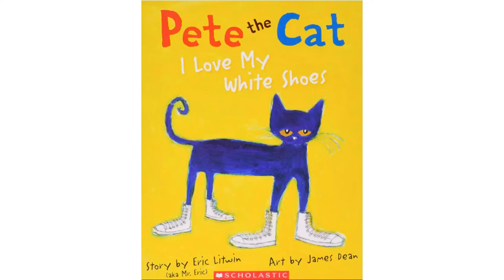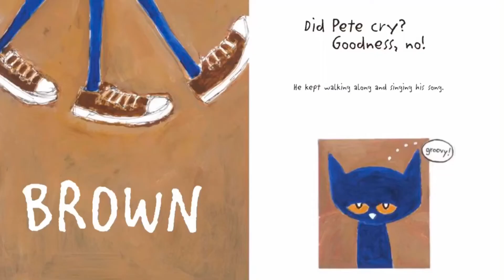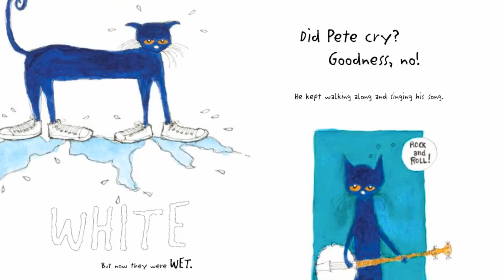Pete the Cat | I Love My White Shoes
Story by Eric Litwin
Art by James Dean